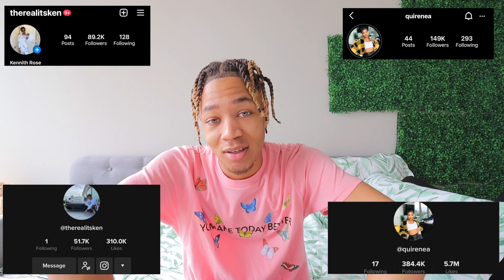Putting My Girlfriend Hand In WARM WATER While She Sleeps...*WETS THE BED*